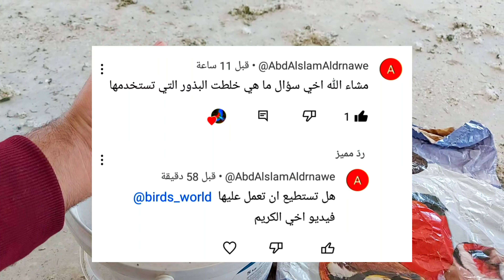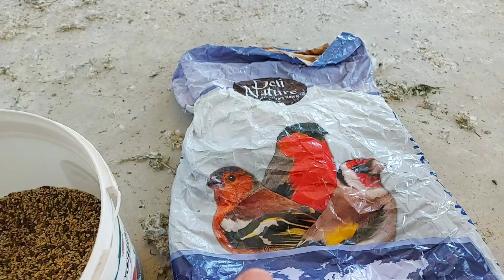ما هي خلطة البذور التي استخدمها للحسون داخل السلاكة ؟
التغذية بالنسبة للنجاح في تربية طائر الحسون هي مسألة أساسية، فالتغذية الصحية المتوازنة تساوي طيور قوية بصحة جيدة، والتغذية الناقصة أو المفرطة تساوي طيور ضعيفة المناعة أو مريضة
في هذا الموضوع سأشارككم خلطة البذور التي أقدم لطائر الحسون طيلة أيام السنة داخل السلاكة وسوف نتناول اسعار خلطات البذور عند طائر الحسون